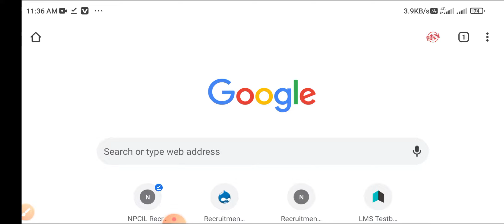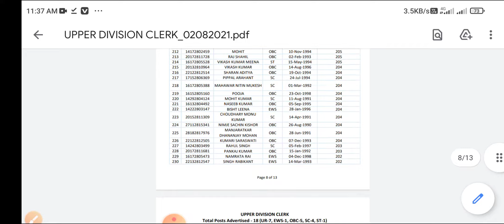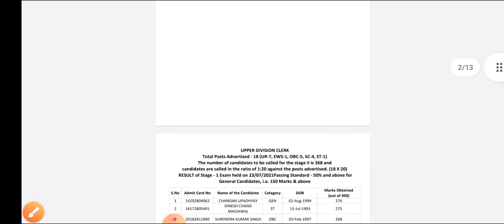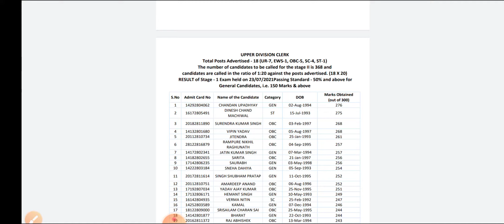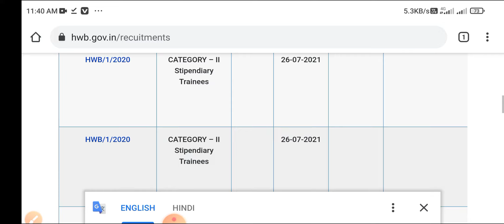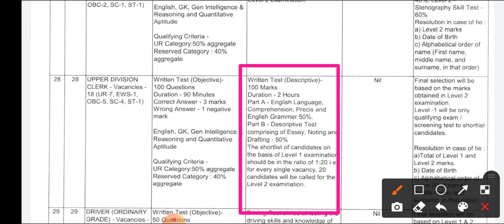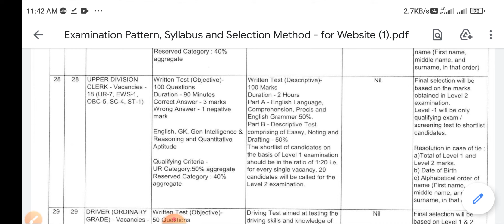HWB 2021Result announced.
HWB UDC RESULT 2021, HWB UDC RESULT out, HWB UDC result declare, HWB UDC stage 1 result publish, HWB UDC का Reault आ गए, HWB UDC Stage 1 result declare जल्दी देखें

HWB exam 2021, Heavy water board exam 2021, HWB Official syllabus, HWB plant operator Official syllabus, HWB cat-II official syllabus 2020-21, HWB exam date 2021
HWB exam 2021, Heavy water board exam
HWB # Hwbupperdevisioncleark